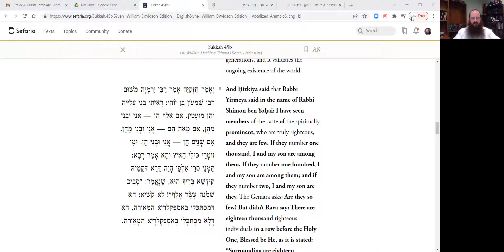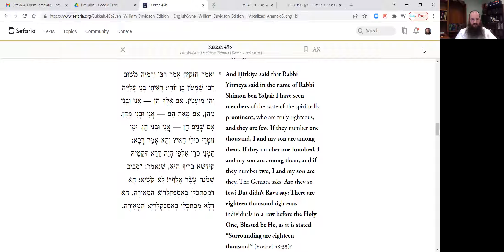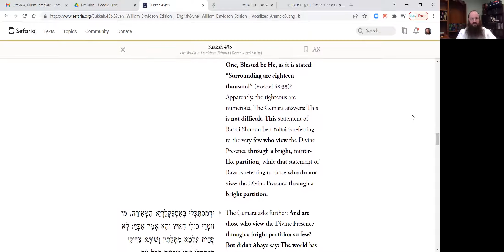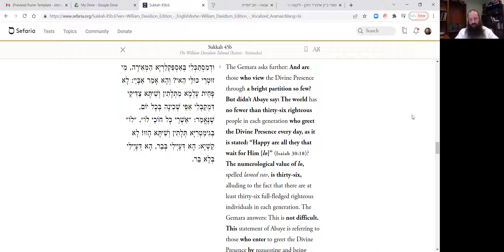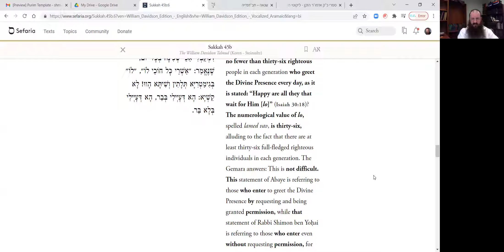Tanya Chapter 10.3